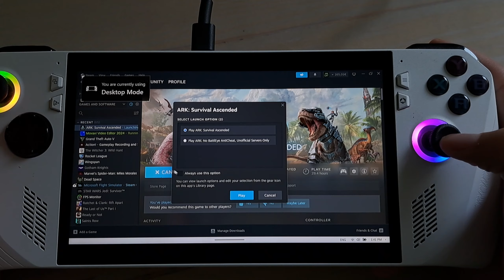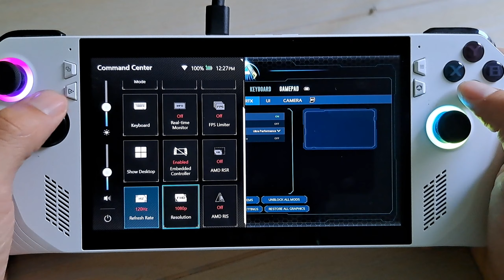ROG Ally / ARK: Survival Ascended / Improved FPS with Frame Generation Mod / LukeFZ mod Test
The mod works and give more fps to the game. But mostly there is some graphic glitch on the ground.

00:00 - How to install
01:27 - 720p Mod DLSS Extra Performance
05:05 - 720p Mod Disabled
07:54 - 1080p Mod DLSS Extra Performance
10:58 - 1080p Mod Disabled